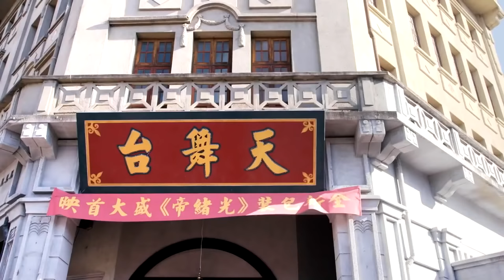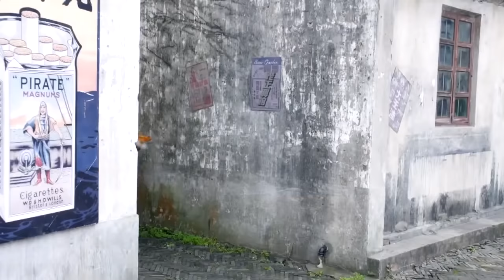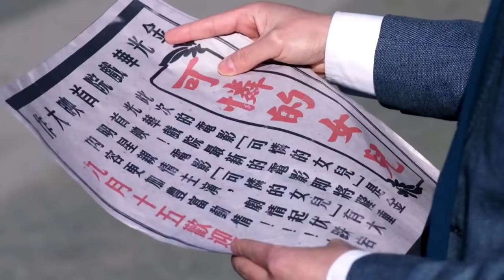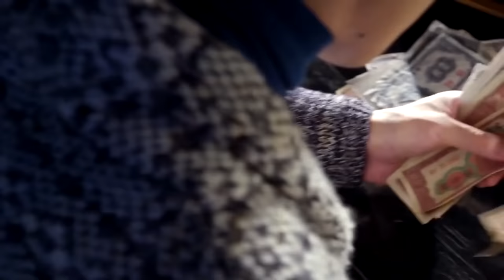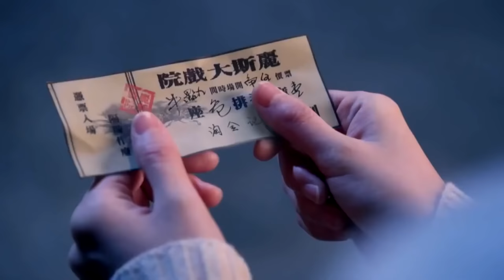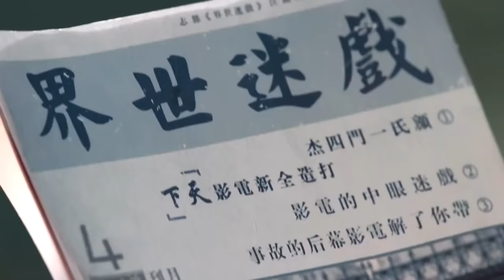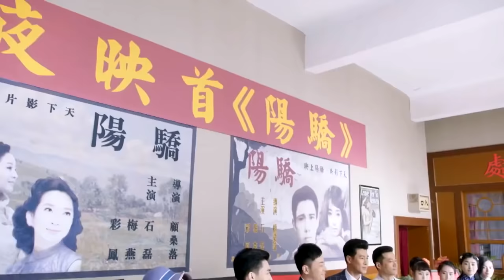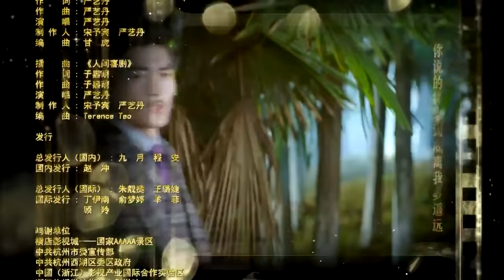ENGSUB《余生有你》01｜身负家族使命的世家少爷与他最心爱的女人的虐心故事-张翰最好看电视剧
导演：庄训鑫
主演：张翰，贾清，宋轶，陈乔恩
《余生有你》讲述了20世纪30年代顾家老幺顾延枚耗尽一生心血，恢复战乱后的香港电影市场，最终成长为一代“影视大亨”的故事。顾家四兄弟携手进军影视界。顾家老幺顾延枚，为了兄长们的事业，跟随三哥南下新加坡开拓南洋电影市场，从此注定其一生与电影业的不解之缘。恰逢二战，时局骤变，顾氏兄弟将制片基地迁至香港。战争结束，香港百废待兴，兄长们将香港影厂托付给顾延枚。面对今非昔比的电影市场，顾延枚始终视观众为自己制作影片的源动力，终于造就顾氏兄弟电影成为香港第一家，不单令香港影圈星光闪耀，更成亚洲一时之冠。其声望日隆，被尊为“华语影视大亨”。因多年来乐善好施，热心公益，顾延枚也成为世界公认的大慈善家。